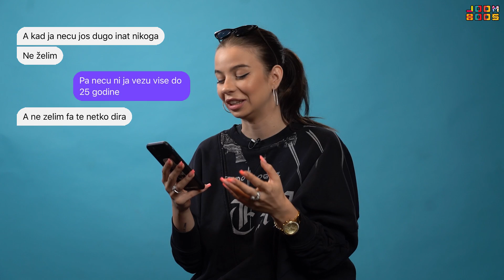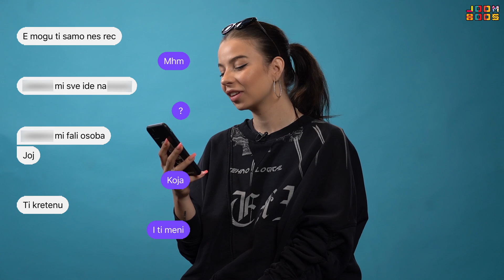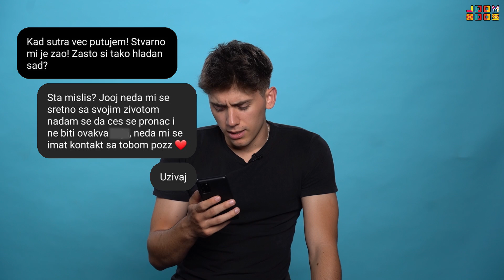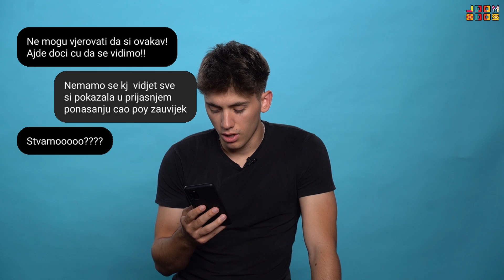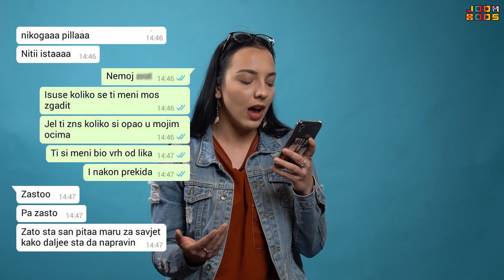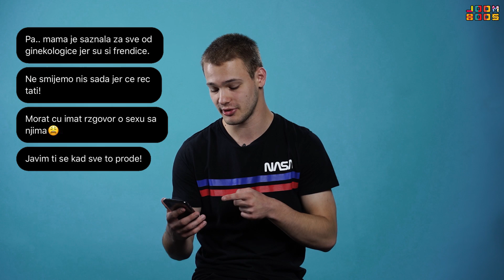ČITAMO ZADNJE PORUKE BIVŠIH (2.dio) 💔| SaamoPetraa, TheSikrt, Doris & Bruno Lukić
Željeli ste nastavak i dobili ga! SaamoPetra, TheSikrt, Doris Stanković i Bruno Lukić čitaju svoje posljednje poruke bivših. Kome je srce bilo slomljeno, a tko je imao neugodan prekid saznaj u novom videu!

Edit by: Marin Bušić

Znaš li da imamo I TikTok? Zaprati nas

Dobrodošao na JoomBoos - zajednicu za sve one koji su strastveni u kreiranju video sadržaja.